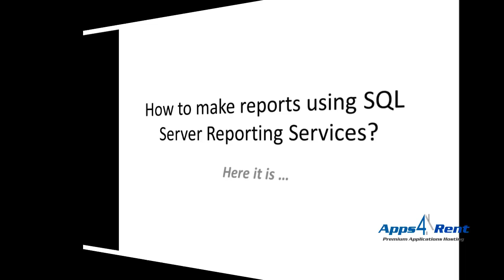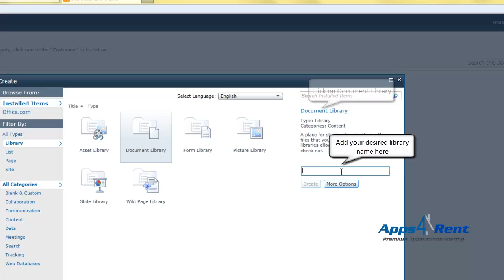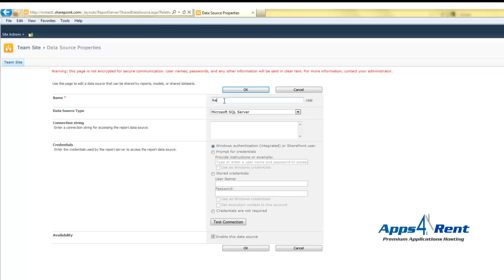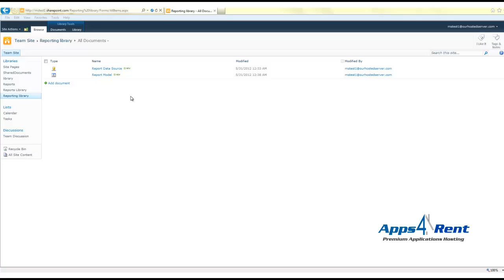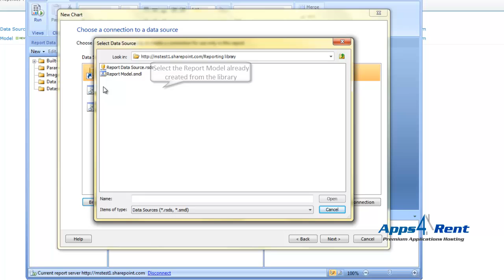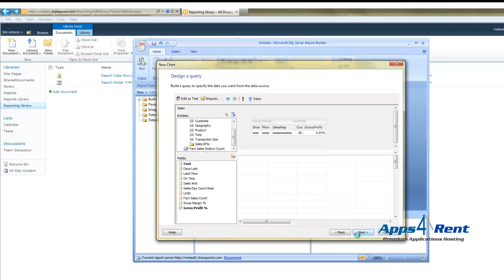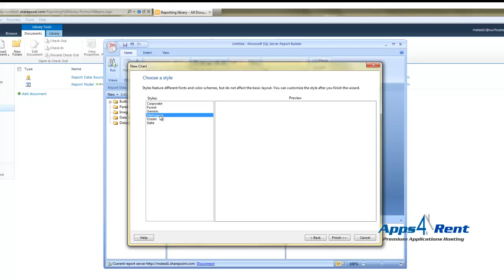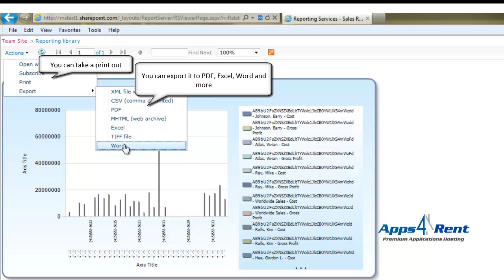How to Sharepoint: SQL Server Reporting Services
SharePoint Tutorial: The SQL Server Reporting Services. It integrates Reporting Services report server in Microsoft SharePoint 2010 gives you the experience of using the collaborative environment provided by SharePoint. You can publish content from the reporting Services to a SharePoint document library and then view and manage those documents directly from a SharePoint site.